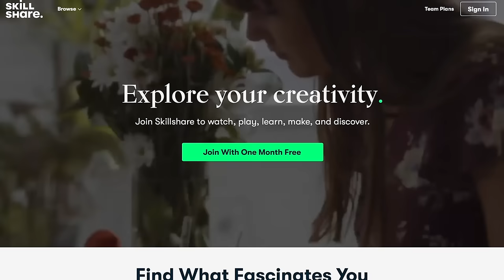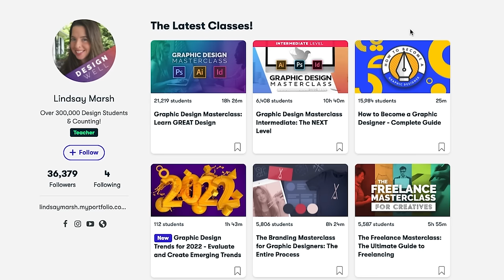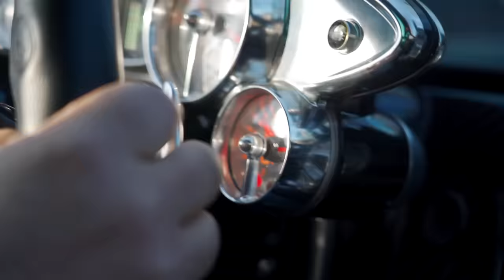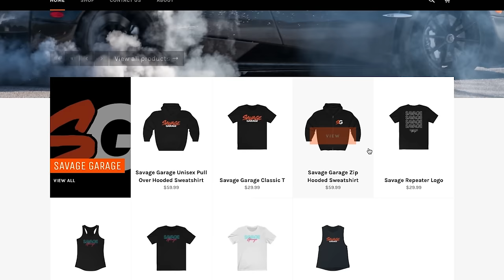Pagani Huayra POV Drive & Walkaround! *V12 TWIN TURBO*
In today's video, we do a walkaround & POV drive of Randy's Pagani Huayra!

Check Out Jimbo From Savage Garage's New Video!